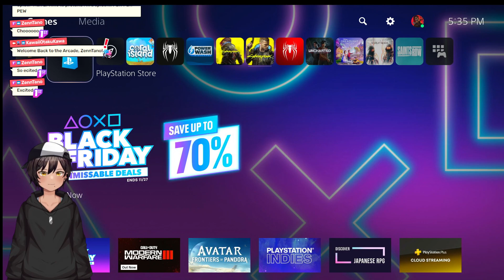Marvel's Spider-Man | Part 2